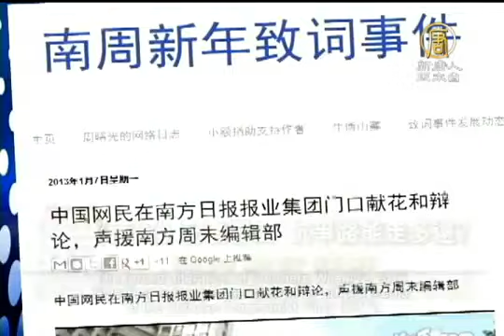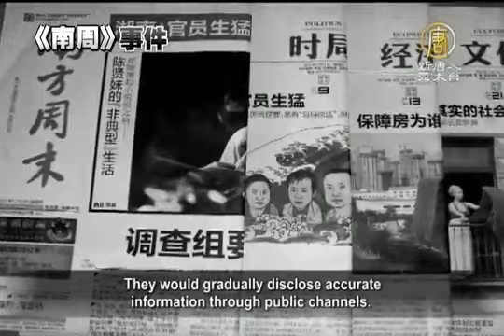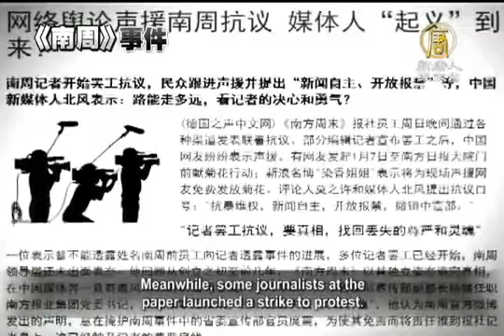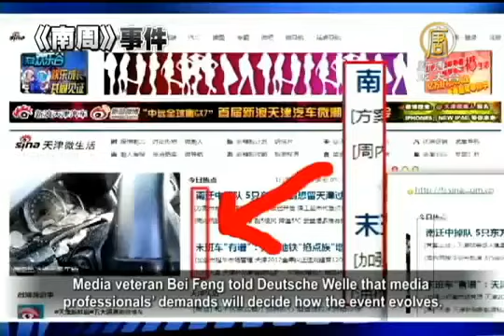【南方周末 中国热点真相新闻】《南方周末》记者罢工 抗争路能走多远？